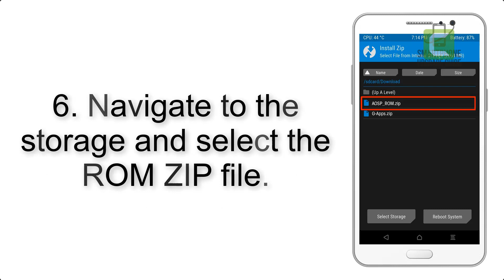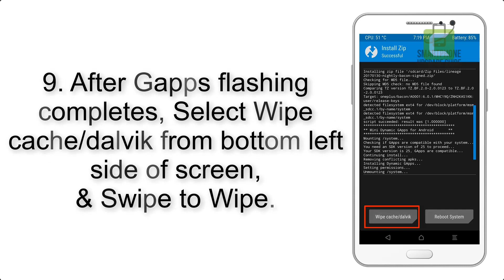Install Android 9.0 pie on Galaxy M20 (Pixel Experience ROM) - How to Guide!